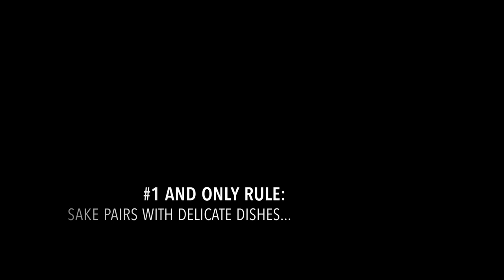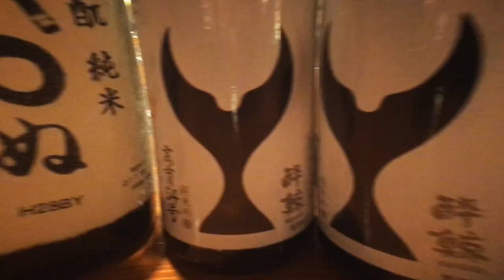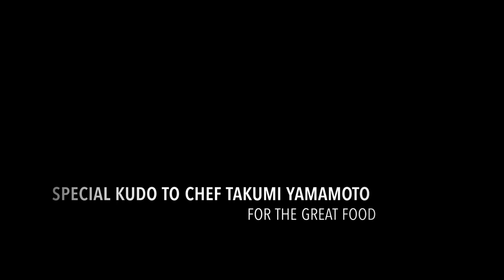Sake & Food Pairing 101 (ish)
Sake Pair well with Delicate Dishes...
The ultumate Sake and European influenced food with Japanese cuisine.